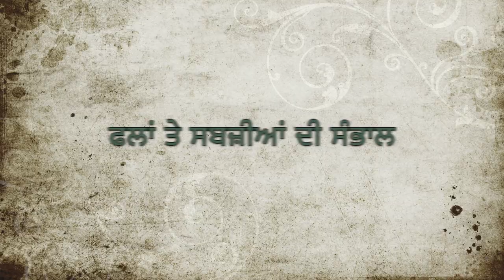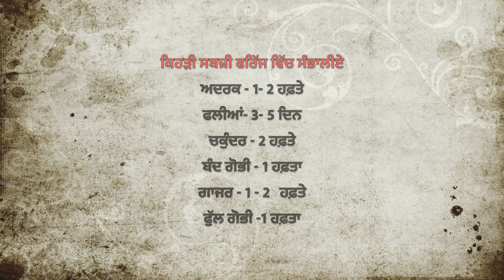ਫ਼ਲ ਸਬਜ਼ੀਆਂ ਨੂੰ ਲੰਮੇ ਸਮੇਂ ਤੱਕ ਤਾਜ਼ਾ ਕਿਵੇਂ ਰੱਖੀਏ How to keep vegetables/fruits/herbs fresh ਜੋਤ ਰੰਧਾਵਾ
Tips to keep vegetables, fruit and herbs fresh for a long time in refrigerator. I am going to share some ways or tricks to keep your fresh produce eatable for some time. Whether we have green vegetables like capsicum or cucumber, or fruits like apple or grapes and even fresh herbs like coriander and mint, storing them efficiently can lead to a much longer life and hassle free daily life.

ਵੈਸੇ ਤਾਂ ਜਿਹਨੂੰ ਅਸੀਂ ਕੈਦ ਜਾਂ ਜੇਲ ਦੱਸ ਰਹੇ ਹਾਂ , ਉਸ quarantine ਵਿੱਚ ਕੁਦਰਤ ਮੁਸਕੁਰਾ ਰਹੀ ਹੈ, ਖਿੜ ਰਹੀ ਹੈ, ਆਜ਼ਾਦ ਹੋ ਰਹੀ ਹੈI ਅਸੀਂ ਜਿਸ ਧਰਤੀ ਦੇ ਢਿੱਡ ਨੂੰ ਪਾੜ ਕੇ,ਓਹਦੀ ਹਵਾ ਨੂੰ ਗੰਧਲਾ ਕਰਕੇ ਤੇ ਜੀਹਦੇ ਜੀਵਾਂ ਦਾ ਘਾਣ ਕਰਕੇ ਆਪਣੇ ਮਨੁੱਖ ਹੋਣ ਦੀ ਮਿਸਾਲ ਪੇਸ਼ ਕਰ ਰਹੇ ਸੀ, ਅੱਜ ਉਹਨੂੰ ਇੱਕ ਨਵਾਂ ਜੀਵਨ ਮਿਲਿਆ ਹੈ ਤੇ ਇਸ ਧਰਤੀ ਦੇ ਵਾਸੀ ਹੋਣ ਕਰਕੇ ਸਾਡਾ ਇਸ ਗੱਲ ਵਿੱਚ ਘੱਟੋ ਘੱਟ ਏਨਾ ਯੋਗਦਾਨ ਤਾਂ ਦੇਣਾ ਬਣਦਾ ਹੈI ਪਰ ਕਿਉਂਕਿ ਅਸੀਂ ਆਪਣੀ ਜ਼ਿੰਦਗੀ ਨੂੰ ਐਵੇਂ ਵਲੇਵੇਆਂ ਤੇ ਝਮੇਲਿਆਂ ਵਿੱਚ ਪਾਇਆ ਸੀ, ਸੋ ਕਈ ਕਈ ਥਾਂ ਤੇ ਮੁਸ਼ਕਿਲ ਦਰਪੇਸ਼ ਆ ਰਹੀ ਹੈ I ਇਸ ਘਰ ਰਹਿਣ ਦੇ ਸਮੇਂ ਦੇ ਭਾਵੇਂ ਸਾਕਾਰਾਤਮਕ ਪਹਿਲੂ ਬਹੁਤ ਨੇ ਪਰ ਕੁਝ ਨਿੱਕੀਆਂ ਮਜਬੂਰੀਆਂ ਵੀ ਨੇ I ਇਹਨਾਂ ਵਿਚੋਂ ਇੱਕ ਹੈ ਫ਼ਲ ਅਤੇ ਸਬਜ਼ੀਆਂ ਦੀ ਦੇਖਭਾਲ, ਜੇਕਰ ਤੁਸੀਂ ਆਪਣੀ ਪੈਲ਼ੀ ਜਾਂ ਬਾਗ਼ ਵਾਲੇ ਹੋਂ,  ਫੇਰ ਮੌਜਾਂ ਨਹੀਂ ਤਾਂ ਸਬਜ਼ੀ ਮੰਡੀ ਤੋਂ ਲਿਆਈਆਂ ਪੰਡਾਂ ਨੂੰ ਸਾਂਭਣ ਦੀ ਗੱਲ ਕਰ ਲੈਨੇ ਆ, ਉਮੀਦ ਹੈ ਵੀਡੀਓ ਪਸੰਦ ਕਰੋਂਗੇ I

ਪੇਜ ਹੈ " ਮਾਂ ਬੋਲੀ ਪੰਜਾਬੀ " Maa boli punjabi, Teeyan trinjhan

ਤੁਸੀਂ ਮੈਨੂੰ (snapchat) 'ਤੇ ਵੀ ਐੱਡ ਕਰ ਸਕਦੇ ਹੋਂ / You can add me on snapchat as:
"Punjabibeautyonduty"

ਤੁਸੀਂ ਮੇਰੇ ਪੰਜਾਬੀ blog  ਨੂੰ ਹੇਠ ਦਿੱਤੇ ਲਿੰਕ ਨੂੰ ਕਲਿੱਕ ਕਰਕੇ ਪੜ੍ਹ ਸਕਦੇ ਹੋਂ, ਜਿਥੇ ਮੈਂ ਵੱਖ ਵੱਖ ਸਿਹਤ ਅਤੇ ਸੁੰਦਰਤਾ ਦੇ ਵਿਸ਼ਿਆਂ ਬਾਰੇ ਗੱਲ ਕਰਦੀ ਹਾਂ

ਜਿੱਥੇ ਤੁਸੀਂ ਪ੍ਰੋਡਕਟ ਰਿਵਿਊ (ਵਸਤ / ਉਤਪਾਦ ਦੀ ਸਮੀਖਿਆ), ਵੱਖ ਵੱਖ ਕੁਦਰਤੀ ਪਦਾਰਥਾਂ ਦੇ ਫਾਇਦੇ ਅਤੇ ਫੈਸ਼ਨ ਦੀਆਂ ਜੁਗਤਾਂ ਆਦਿ ਵੀ ਪੜ੍ਹ ਸਕਦੇ ਹੋਂI

ਮੇਰੀਆਂ ਪਿਛਲੀਆਂ ਵੀਡੀਓ ਵੇਖਣ ਲਈ ਹੇਠ ਲਿਖੇ ਲਿੰਕ 'ਤੇ ਕਲਿੱਕ ਕਰੋ

ਤੁਸੀਂ ਮੇਰੇ ਅੰਗਰੇਜ਼ੀ ਚੈਨਲ 'ਤੇ ਸਿਹਤ , ਸੁੰਦਰਤਾ ਅਤੇ ਜੀਵਨ ਸ਼ੈਲੀ ਸੰਬੰਧੀ ਵੀਡਿਓਜ਼ ਵੀ ਵੇਖ ਸਕਦੇ ਹੋ I ਤੁਸੀਂ ਮੈਨੂੰ  "@Punjabibeautyonduty" ਦੇ ਨਾਮ ਨਾਲ ਯੂਟਿਊਬ  ਤੇ ਲੱਭ ਸਕਦੇ ਹੋਂ

ਜੇ ਤੁਹਾਨੂੰ ਮੇਰੀਆਂ ਵੀਡਿਓਜ਼ ਪਸੰਦ ਆਉਣ ਤਾਂ ਇਹਨਾਂ ਨੂੰ ਲਾਇਕ ਤੇ ਸ਼ੇਅਰ ਕਰਨਾ ਨਾ ਭੁੱਲਣਾI ਹੋਰ ਵੀਡਿਓਜ਼ ਲਈ ਮੇਰੇ ਚੈਨਲ ਨੂੰ ਸਬਸਕ੍ਰਾਈਬ ਕਰੋI

ਧੰਨਵਾਦ
ਜੋਤ ਰੰਧਾਵਾ
(ਤੀਆਂ ਤ੍ਰਿੰਝਣ)